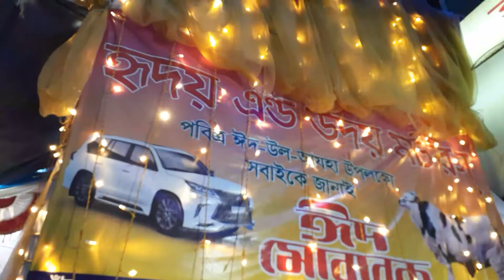দেখুন কোরবানির গরু নিয়ে তামাশা চলছে!